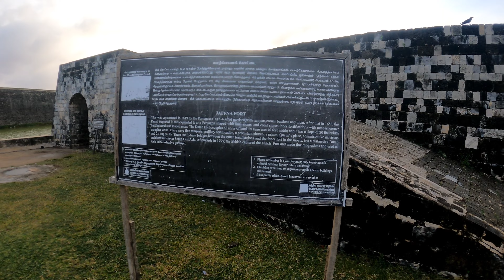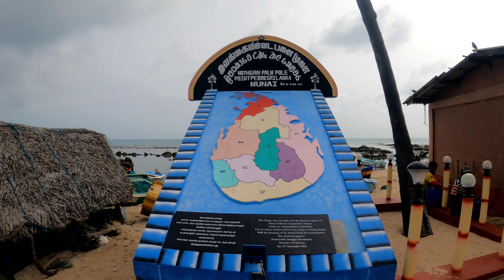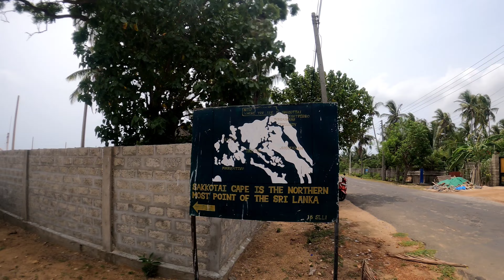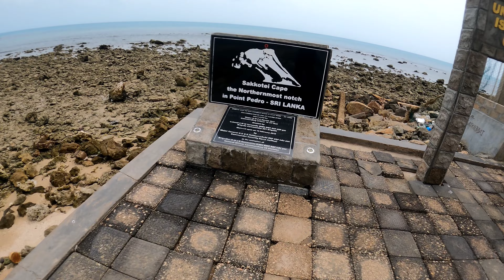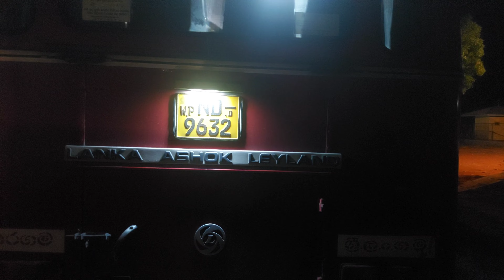Exploring Sri Lanka's Northern Tip, Sakkotai Cape